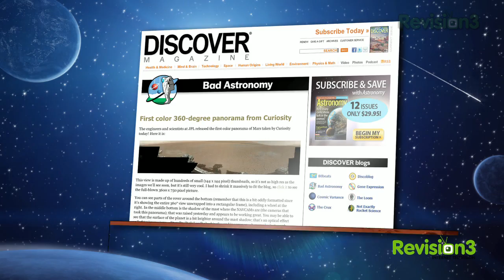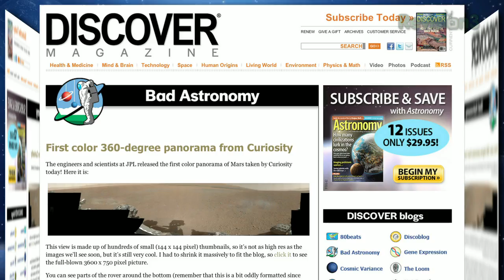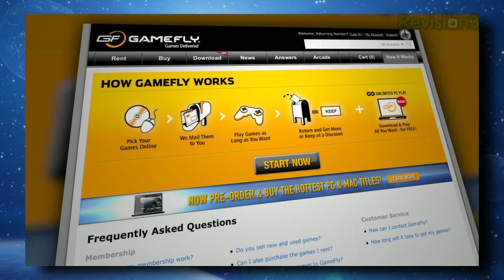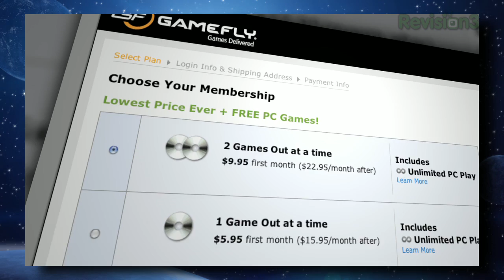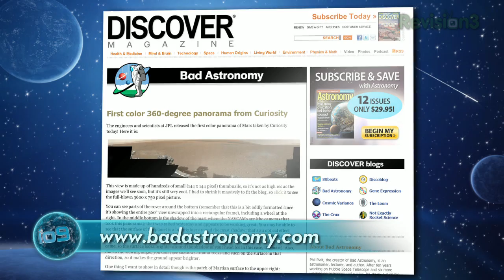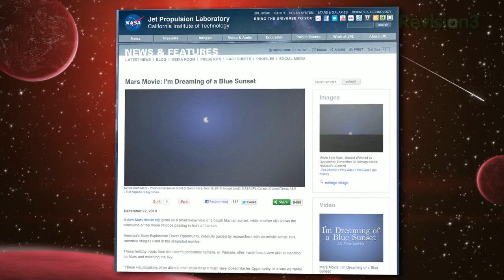4 WORST Mars Movies Ever!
We were so caught up in all the Mars Rover excitement this week that we HAD TO make an episode about it! Special guest Phil Plait from the Bad Astronomy Blog joins us as we examine the common movie tropes about colonizing/terraforming Mars and
why they're bunk! What you actually need to do to make Mars habitable
for humans and why the sunsets on Mars look blue!

ABOUT WE COME FROM THE FUTURE:
io9: We Come From the Future is a news show about science, entertainment and culture from a tomorrow that you wish you lived in today.